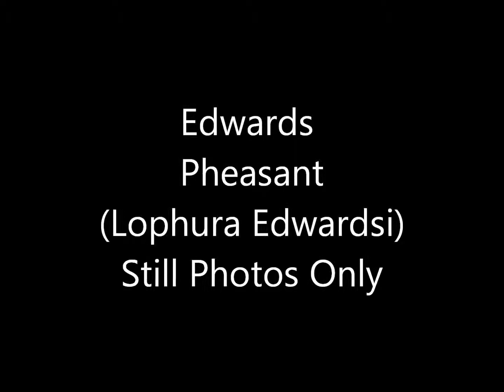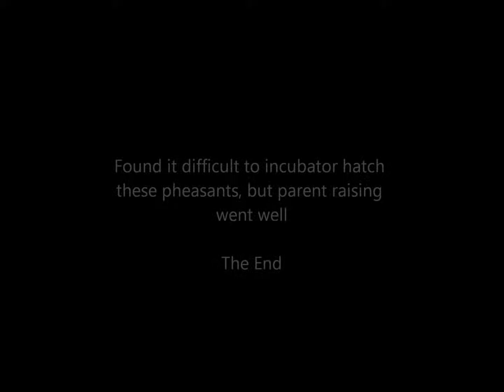Edwards Pheasant (Lophura Edwardsi) Still phoyos only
Some of the pheasants I kept over the years at Romansacres aviary in Indiana.